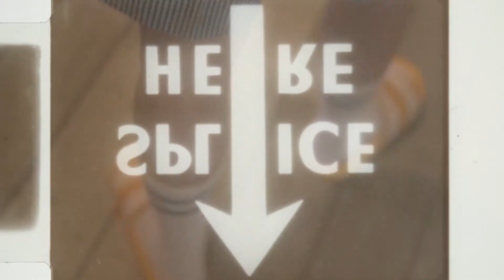Noga Erez by karina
noga erez and karina studio